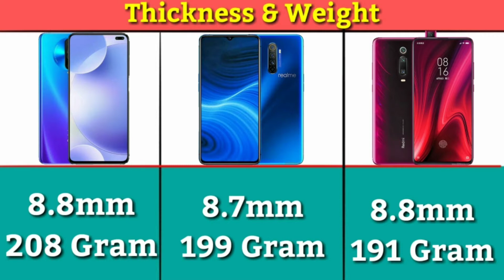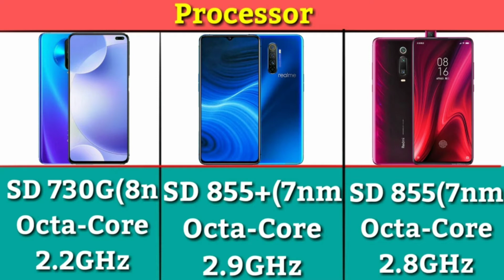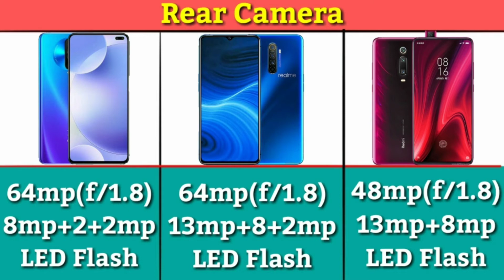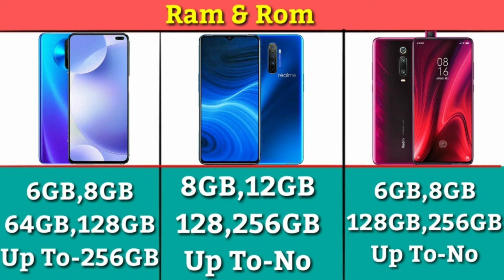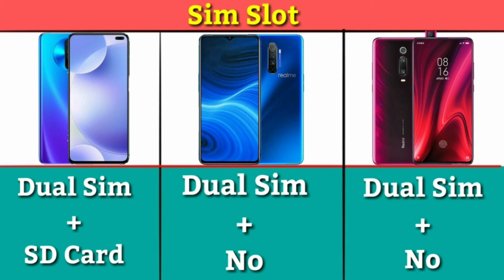Redmi K30 VS Realme X2 Pro VS Redmi K20 Pro Comparison Hindi (Redmi K30 PUBG Gaming, Camera, Battery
Redmi K30 VS Realme X2 Pro VS Redmi K20 Pro Comparison

Redmi K30 Unboxing Review
Redmi K30 Camera Test
Redmi K30 PUBG Gaming Test
Redmi K30 Speed Test
Redmi K30 Water Test
Redmi K30 Charging Test

Samsung Galaxy A51 Unboxing Technical Guruji
Realme XT 730G Unboxing Technical Guruji
Redmi K30 Unboxing Technical Guruji